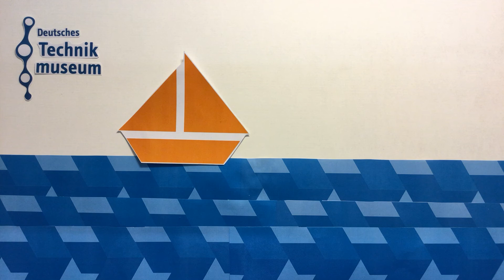U Boot in Gefahr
Aus dem Familienworkshop "Film ahoi! - Trickfilme selber machen" im Deutschen Technikmuseum.

Animation Intro: Marlon Alberto Math